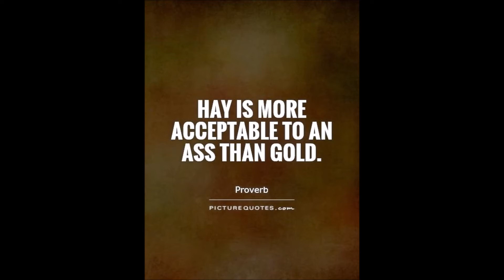cup of coffee 346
Let a little dark roast put some swagger in your step along with, "Haaaayyyy!"
no, it isn't misspelled...heeheehee